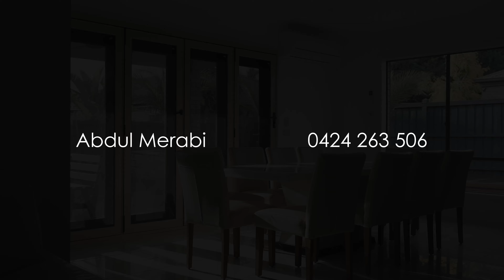676 Tarneit Rd, Tarneit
Over 40sq of Mesmerizing beauty with Grace & Character!
YPA Wyndham City proudly presents this immaculately presented family home in one of Tarneit's most prestigious estates. This home is a mesmerizing blend of beauty, grace, and character.

As you step inside, you'll be greeted by an abundance of natural light that fills the home, creating an inviting and warm atmosphere. Sitting on a generous 571m2 allotment, this family home is an ex-display Metricon Tribeca home, boasting four generously-sized bedrooms, with the master bedroom featuring an ensuite and a walk-in wardrobe. The formal and casual living zones provide versatility for your lifestyle, and there's even a dedicated theatre room for your entertainment.

The oversized kitchen is a true gem, equipped with superior appliances and plenty of cupboard and bench space for your culinary adventures.

Outdoors, the property continues to impress with a paved entertaining area, automated irrigation system, rear-drive access, and double-car secured accommodation with remote control and internal access for added convenience and security.

Additional appointments include an upstairs retreat, an ensuite with a double shower, gas ducted heating, evaporative cooling, high ceilings, a security alarm, a dishwasher, LED lighting, and more.

Located in the popular Claremont Park estate, you'll find yourself close to a leisure center, bus stop, kids' playground, childcare facilities, and schools, including the Islamic College of Melbourne and Davis Creek Primary School. Shopping options are also within easy reach, with Riverdale Shopping Centre, Tarneit West Shopping Centre, and Tarneit Gardens Shopping Centre nearby. Plus, Tarneit Train Station is easily accessible for your commuting needs.

Don't miss out on this opportunity to inspect and make this beautiful ex-display Metricon Tribeca home that has been freshly painted and new carpets on a generous 571m2 allotment all yours!